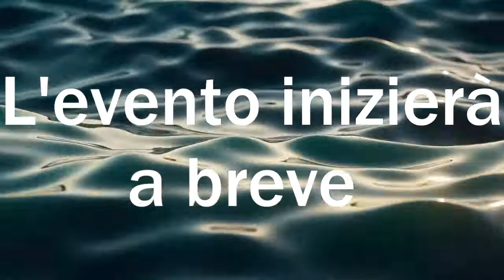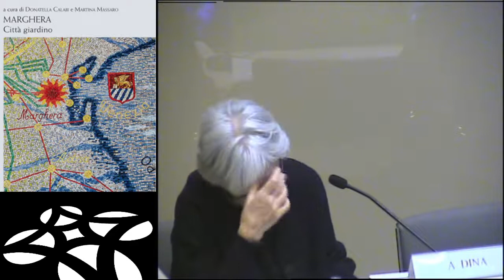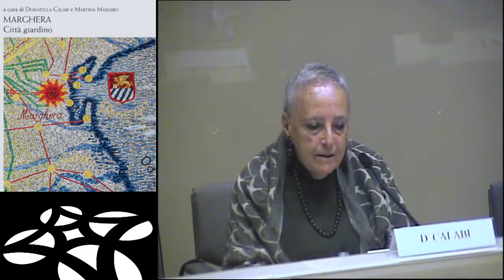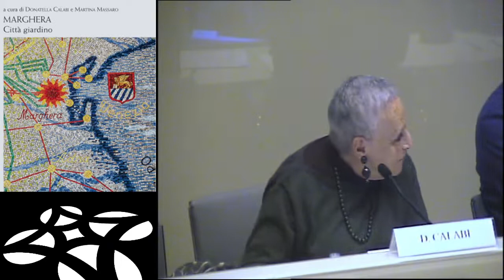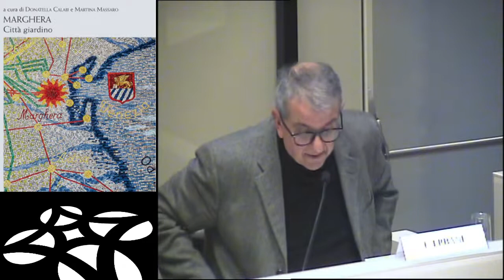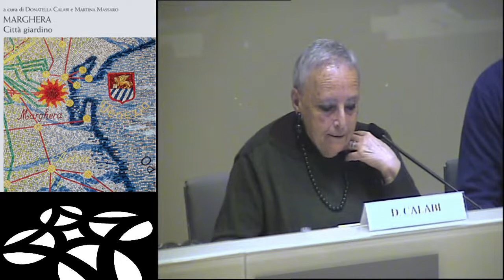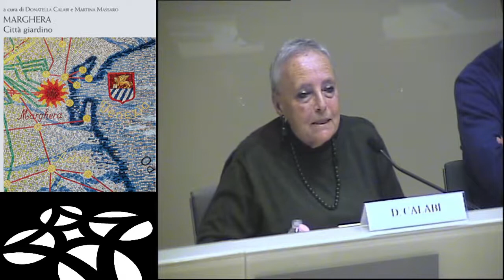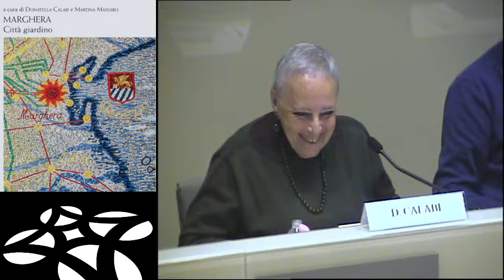Presentazione del libro: Marghera. Città giardino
Giovedì 3 febbraio 2022, ore 17.00
Istituto Veneto di Scienze, Lettere ed Arti
Palazzo Franchetti
Campo Santo Stefano, Venezia

Intervengono
Giuseppe Bonaccorso
Ambra Dina
Francesco Erbani
Serena Maffioletti
Paola Viganò

Il 2019 è l'anno del centenario della realizzazione di un nuovo 'quartiere urbano' per circa 30.000 abitanti a Marghera, progettato dall'ingegner Pietro Emilio Emmer. Il programma era quello di una 'città-giardino' costituita da ville nel verde, destinate in primis agli operai della vicina zona industriale. Questo esempio merita di essere analizzato nel quadro dei primi cinquant'anni del Novecento, gli ultimi nei quali Venezia ha davvero pianificato le sue trasformazioni alla grande scala e ha stabilito relazioni internazionali. Proprio nel 1919 sir Ebenezer Howard (celebre promotore del movimento sulle Garden Cities in Inghilterra) aveva dato inizio a Welwyn, a circa 20 miglia dal centro di Londra. L'anno dopo, Louis de Soisson realizzava un insediamento che ha costituito un modello di organizzazione della residenza per l'intera Europa. I due sobborghi sono non solo contemporanei, ma confrontabili sul piano del disegno. Nel 2018 il MIBACT dichiara la città-giardino di Marghera «area di notevole interesse pubblico», per questo da «sottoporre a tutela».

Indice del volume
Donatella Calabi, Venezia e Marghera: l'espansione residenziale in terraferma e la costruzione di una nuova periferia;
Francesca Prelz Galiani, Carlo Urbani, La Venezia produttiva nei concorsi d'industria: una piccola esposizione a palazzo Loredan;
Martina Massaro, Venezia e la modernità. Fonti e testimonianze dall'Archivio di Guido Costante Sullam (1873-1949): la trasformazione urbana durante il ventennio fascista;
Elena Svalduz, Dal piano alla città costruita: Mestre e Marghera nelle licenze edilizie;
Tommaso Tagliabue, Le case di Marghera;
Francesco Vallerani, Marghera e la poesia della macchina: elogio del moderno e rappresentazioni;
Guido Zucconi, Il Milanino: una «quasi città giardino» alle porte di Milano;
Heleni Porfyriou, La trasmissione di un modello. Howard e la città giardino in Italia;
Gianfranco Bettin, Marghera, oltre il giardino;
Giuliano Segre, Francesco Sbetti, Il quartiere giardino nelle periferie di Venezia.